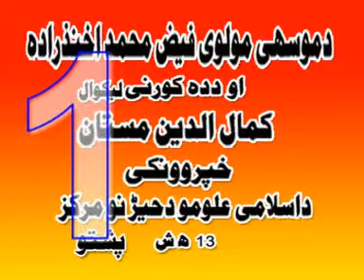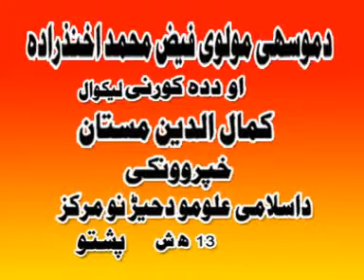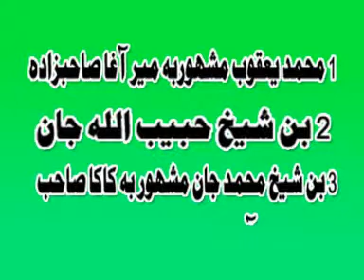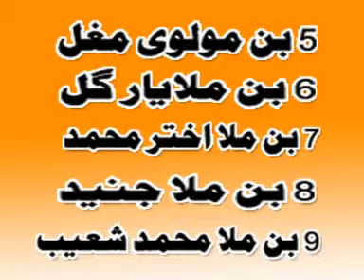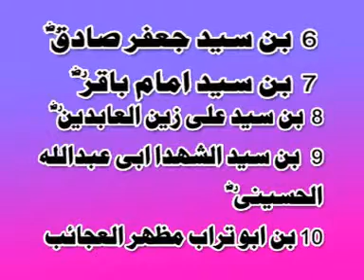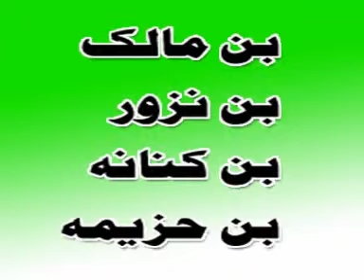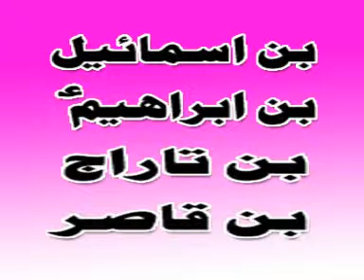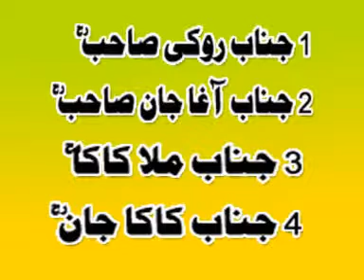MOSAHI FAIZ MUHAMMAD AKHUNZADA PASHTO [KAMALUD DIN MASTAN] 1